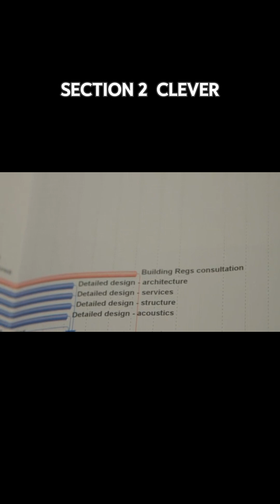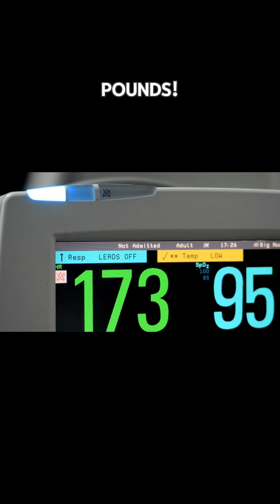"Why Plane Doors Can’t Open Mid-Flight: Secrets Revealed!"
"Why Plane Doors Can’t Open Mid-Flight: Secrets Revealed!""Why can’t plane doors open mid-flight? Discover the physics and engineering behind airplane safety! Aviation PlaneSafety"